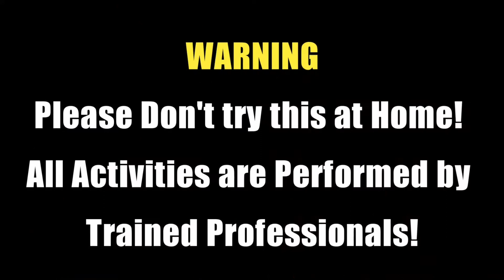Experiment Motorcycle, How To Make KTM DUKE Sound From Sport Bike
So Amazing Sound.